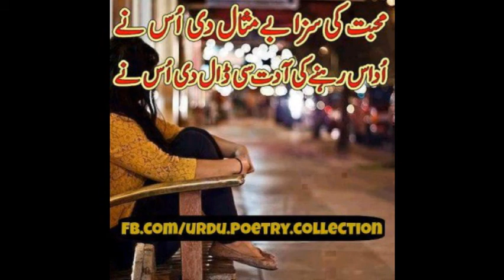indian song lag ja gale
tariqsaleem